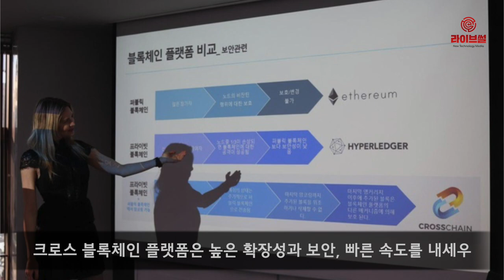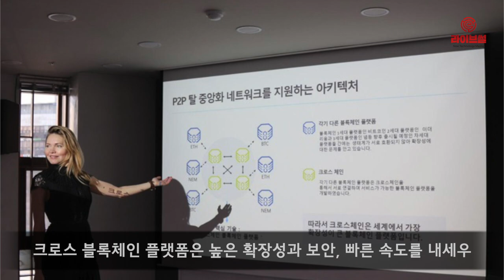[라이브썰] 비트팍스, 크로스체인 기술로 ‘아토믹 스왑’ 증명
블록체인 전문업체 비트팍스가 ‘크로스체인’(CrossChain) 기술 공개에 나섰다고 14일 밝혔습니다. 그동안 이론으로만 존재한 ‘아토믹 스왑’(Atomic SWAP)의 실현 가능함을 증명했다는 설명입니다.

아토믹 스왑이란 서로 다른 블록체인의 암호화폐를 자신의 블록체인 암호화폐로 교환하는 것을 말합니다.

교환이 이뤄지기 위해선 각각의 거래소를 이용하거나 해당 서비스를 구현하기 위한 기술적 요인이 필요합니다. 그러나 비트팍스는 크로스체인 기술을 활용하면 거래소를 거칠 필요 없이 다른 블록체인 간의 암호화폐 교환이 가능하다고 밝혔습니다.

비트팍스는 이날 논현동 팍스넷 빌딩에서 자체 개발한 크로스 체인 기술 소개 및 시연회를 위해 밋업 행사를 개최했습니다. 이날 행사는 크로스체인의 상용화 원리와 확장성 등이 소개됐습니다. 크로스체인의 운영체제인 크로스 블록체인 플랫폼은 높은 확장성과 보안, 빠른 속도를 내세우고 있습니다.

현재 암호화폐 업계는 비트코인 플랫폼 상용화 이후 이더리움, 하이퍼레저, 이오스 등 약 40여 개의 개별적인 운영 프로그램이 소개됐습니다.

비트팍스의 크로스 블록체인 플랫폼은 각기 다른 블록체인 플랫폼에서 운영되는 서비스를 크로스 시켜 사용자 영토를 확대시킬 수 있다는 차별점이 있습니다. 예를 들어 이더리움 플랫폼에서 활동하고 있는 서비스를 비트코인 참가자들도 사용할 수 있습니다.

속도는 업계 최고 수준인 초당 4000TPS(트랜젝션)로 하루에 약 3억4500만 건의 거래량을 처리할 수 있다고 강조했습니다. 프로그램 언어는 하스켈(Haskell)로 개발돼 보안성을 강화했습니다. 전통 빅데이터 처리 방법인 샤딩(Sharding)을 스마트하게 처리할 수 있습니다.

특히 블록체인 분야 세계적 권위를 가지고 있는 모스크바국립대 컴퓨터 사이언스학과를 통해 플랫폼 오픈소스를 모두 공개해 검증을 받아 신뢰성을 높였다고 강조했다.

비트팍스는 이날 크로스체인 기술 공개를 시작으로 베타 서비스에 나설 예정입니다. 향후 새로운 서비스 확대와 모바일 서비스 오픈 등 지속적인 업데이트도 실시할 방침입니다.